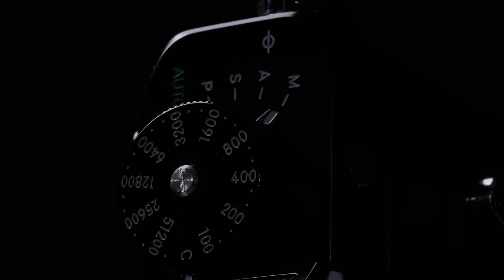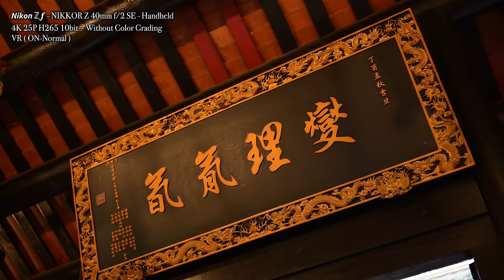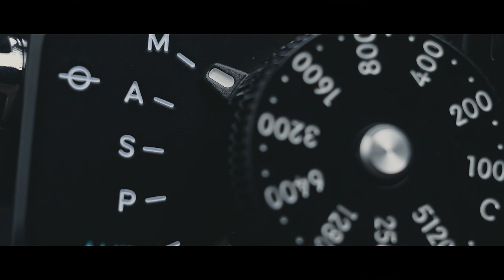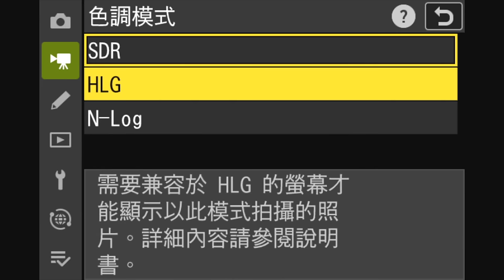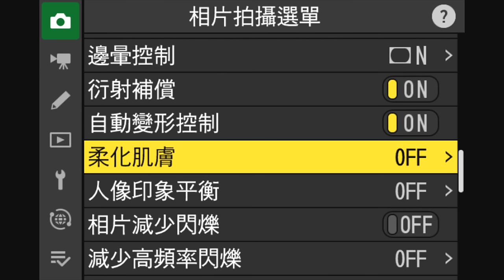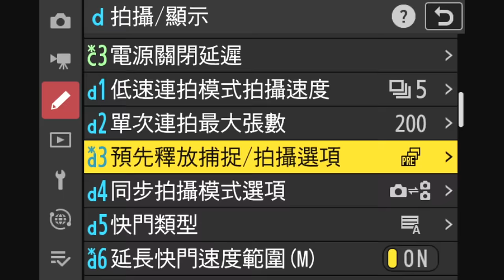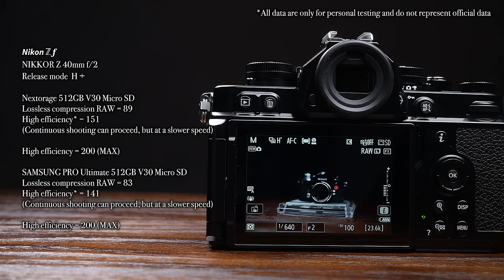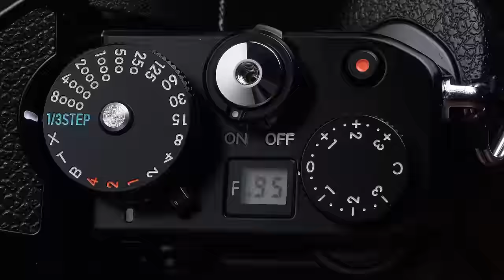拆解 Nikon Zf 傳聞 ! 深度評測尼康Zf 2023最佳相機? | 全片幅 | 黑白 | 復古經典 | FM2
Nikon Z Users Group Hong Kong